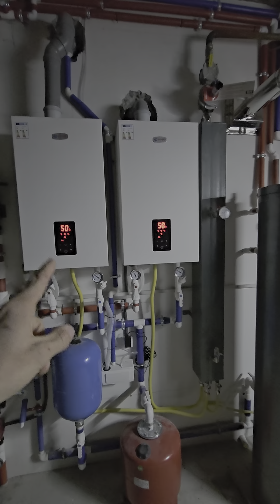ташқи кўринишдан сифатни аниқлаш мумкин